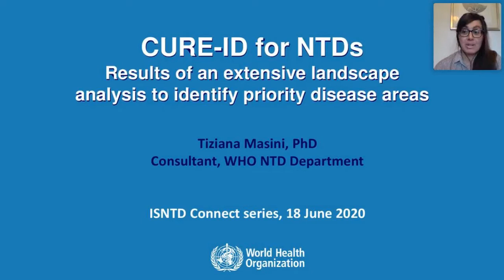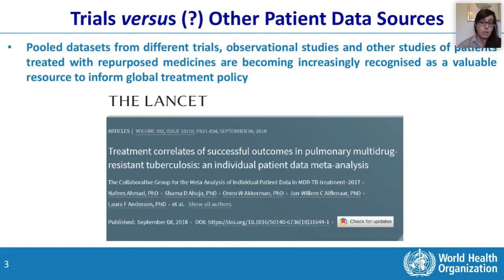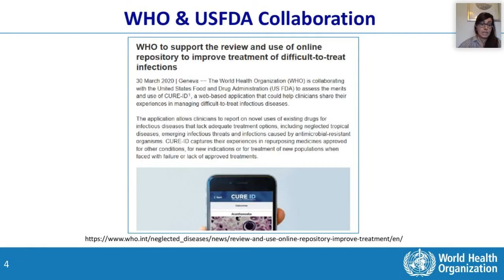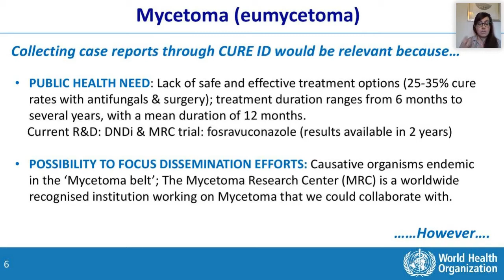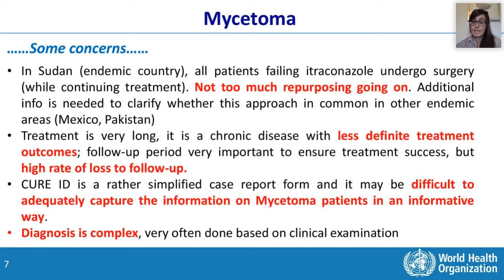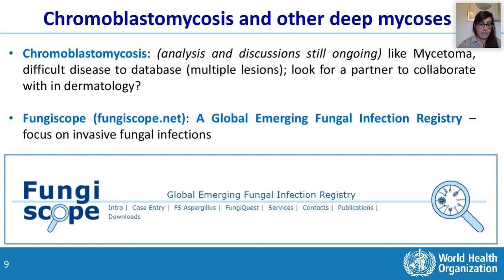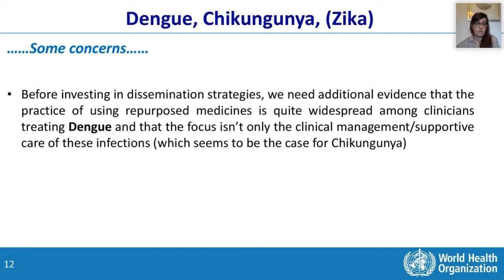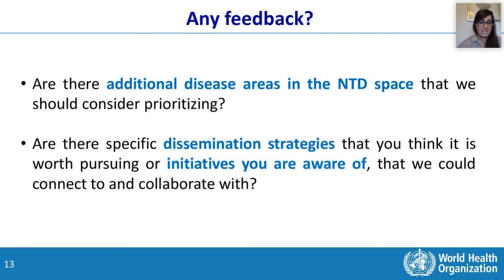ISNTD CONNECT CURE ID MASINI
This ISNTD Connect presentation by Dr. Tiziana Masini, Technical Officer at the World Health Organisation, looks at the potential for the CURE ID platform to support the search for new and repurposed treatments for Neglected Tropical Diseases, COVID19 and other diseases.

This is part of a ISNTD Connect webinar looking at the current opportunities in drug repurposing to tackle remaining gaps in the treatment of Neglected Tropical Diseases, COVID19 and other neglected diseases, as well as the potential of the recently launched app CURE-ID to support this.

Presentations and speakers in this session:
"Drug repurposing for NTDs and COVID19", Dr. Nathalie Strub-Wourgaft (DNDi)

"An introduction to CURE ID, utility and applicability in the NTD and COVID space", Heather Stone (US Food & Drug Administration)

"CURE ID for NTDs: Results of an extensive landscape analysis to identify priority disease areas", Tiziana Masini (WHO NTD)

Recorded on June 18th 2020 as part of the online ISNTD Connect series of short meetings, launched during the 2020 COVID19 pandemic to keep researchers and professionals in the fields of global and tropical health connected.